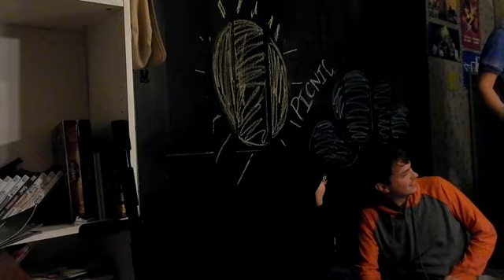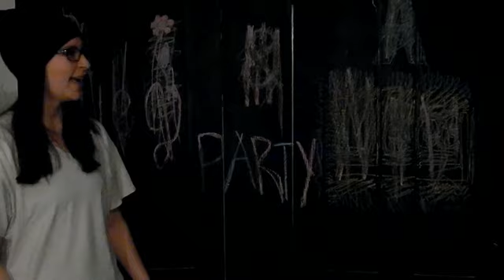The Praying Mantis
Whats your best kick butt self defense move!!???